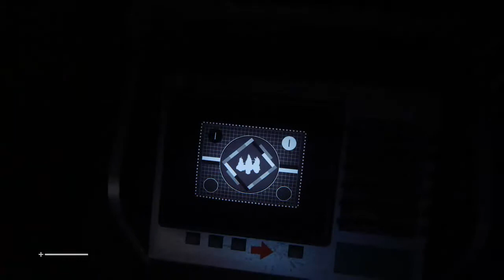Ian vs Horror: Alien: Isolation (Part 2)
Ian watches as Ripley and friends go on a nice relaxing spacewalk.